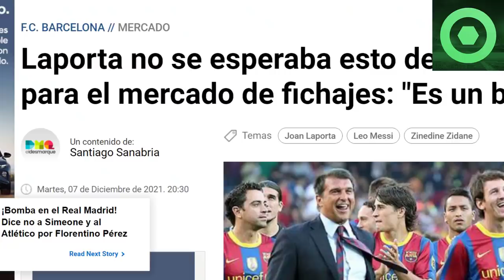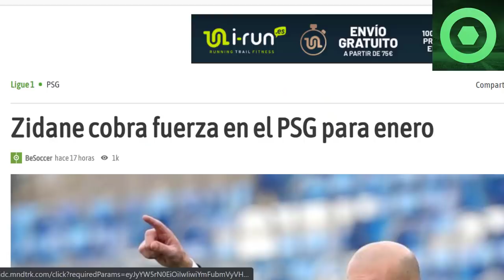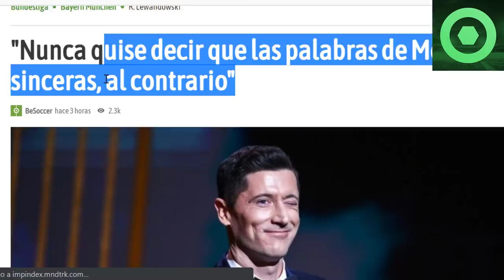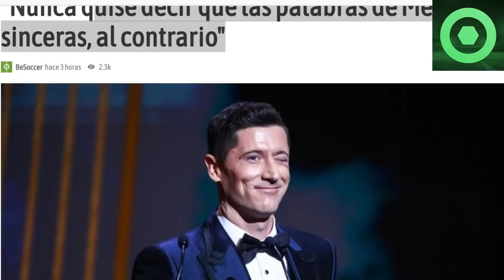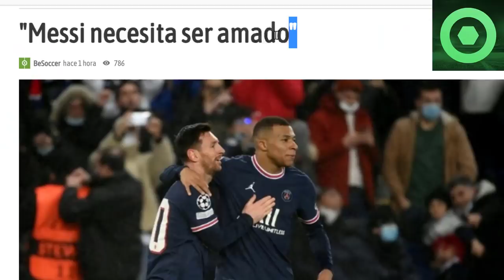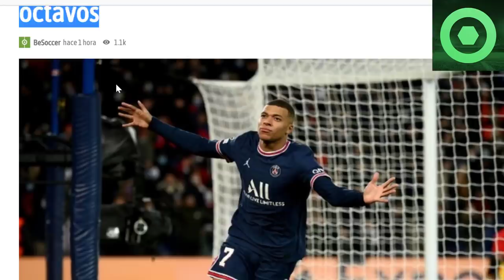⚠️¡SORPRESA!⚠️ GIRO INESPERADO de LEWANDOWSKI con LEO MESSI 🟥 DECISIÓN SORPRESA de LEO MESSI 🟥